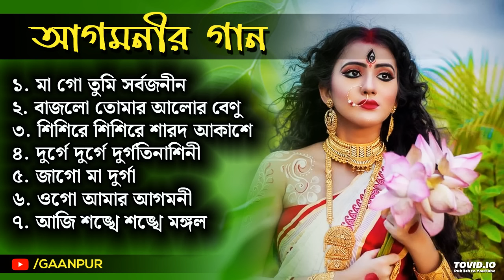আগমনীর গান | Agamani Gaan | Durga Puja Agamani Songs | Nonstop Audio Jukebox | GaanPur